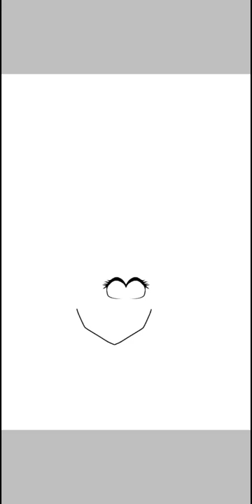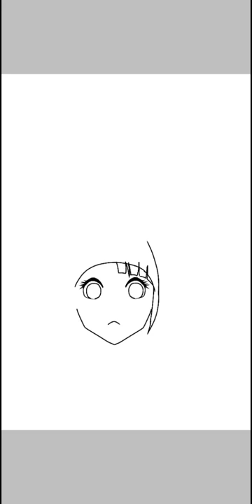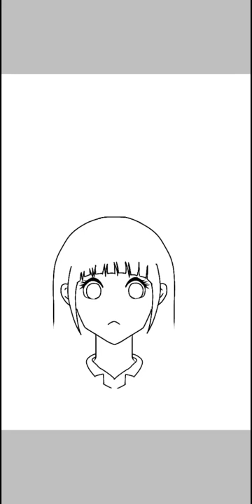Tutorial menggambar ibispaint x untuk pemula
Hallo semuanya, bagi yang ingin mencoba menggambar digital bisa lihat vidio saya ini, semoga terbantu, maaf kalau jelek hihi